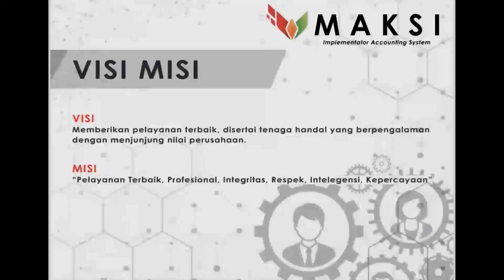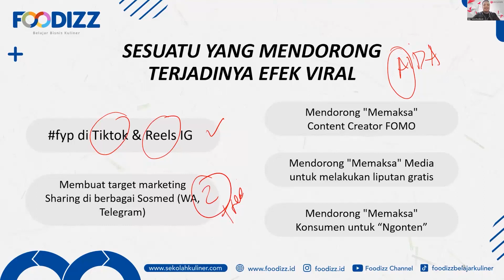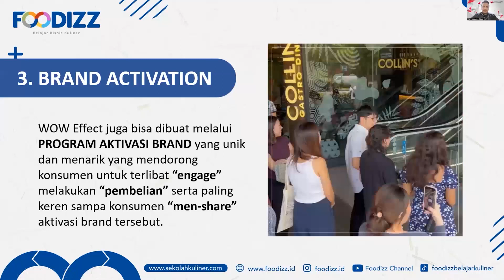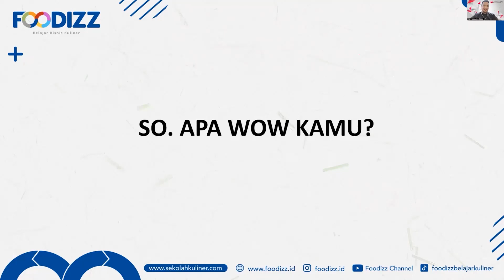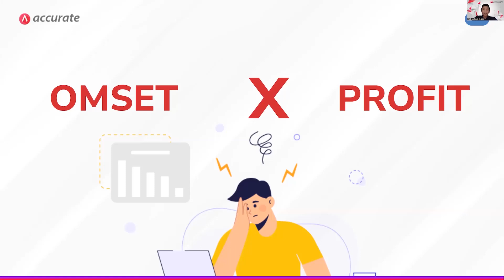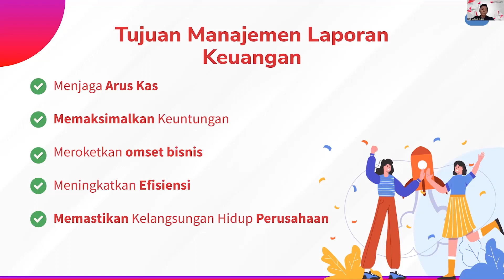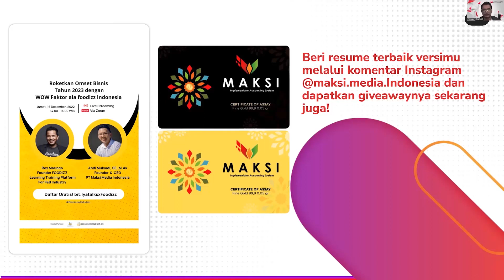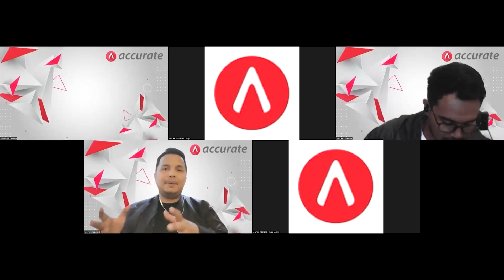ATALKS: Roketkan Omset Bisnis Tahun 2023 dengan WOW Factor ala Foodizz Indonesia⁠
Dalam acara Accurate Talks kali ini kolaborasi dengan Foodizz, dan membahas tema "Roketkan Omset Bisnis tahun 2023 dengan WOW Factor ala Foodizz Indonesia" bersama Rex Marindo, Founder foodizz.id.⁠
Peserta berdiskusi secara langsung mengenai kendala bisnis yang sedang dialami saat ini dan mendapatkan solusi yang tepat dari para expertise yang akan sharing pada acara ini.⁠
Nantikan acara Atalks selanjutnya, dan pastikan sudah follow instagram @accurate.id untuk update info terbarunya.

Ingin tahu bagaimana mengelola bisnis dengan mudah?

Ingin tahu mengenai software Accurate selengkapnya?

Butuh bantuan support?